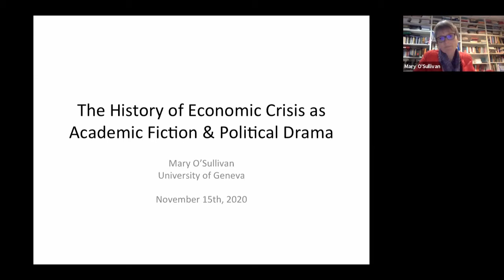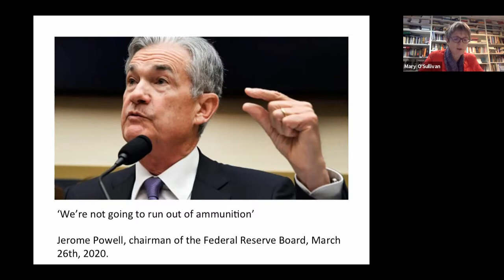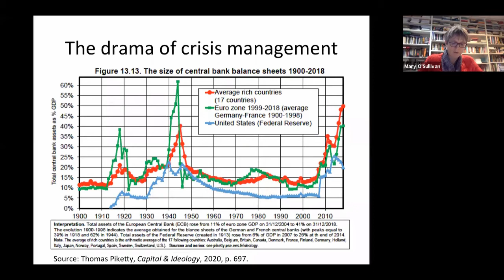Introduction - Mary O'Sullivan (1/4)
On March 26th, 2020, the governor of the US Federal Reserve System, Jerome Powell, made an extraordinary declaration: ‘We’re not going to run out of ammunition’. In doing so, he sought to reassure Americans that the country’s central bank stood ready to take any action necessary to stem the mounting economic problems associated with the COVID-19 pandemic. He was not exaggerating: in a period of less than 3 months from late February 2020, the Fed injected nearly $3 trillion dollars into the US economy, more than it had injected in the five years following the global financial crisis of 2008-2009. Such bold action, taken with only a modicum of democratic oversight, seems to define a new normal not only for the Fed but for many of the world’s richest central banks. For those with a taste for dark humour, there is a profound irony to be enjoyed from excavating the origins of this type of radical monetarist interventionism. In this session, we will trace the intellectual justification for quantitative easing by central banks as a response to economic crisis to the arguments and evidence that Milton Friedman and Anna Schwartz mobilised in their 1963 book, A Monetary History of the United States. Second, we will review how their account gained extraordinary influence, fostering a remarkable consensus among prominent economists and economic historians about the lessons of the Great Depression. Third, we will consider how these lessons were substantially modified and adapted to new circumstances, initially during the financial crisis of 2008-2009 and subsequently in the context of the ongoing health crisis. In this way, we will think about the implications of our understanding of historical crises for dealing with crises in the present.